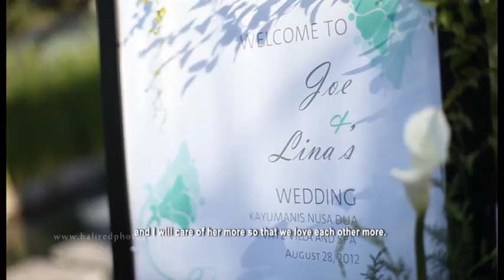Joe Yip & Lina // Wedding at Kayu Manis Villa BALI